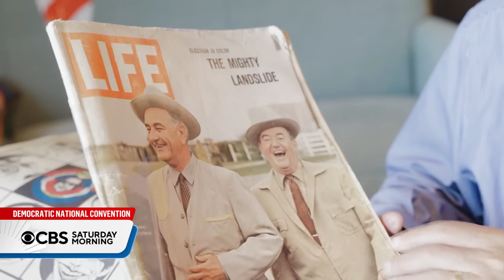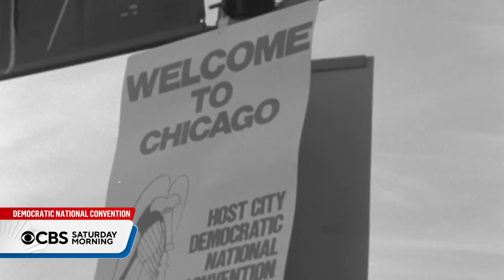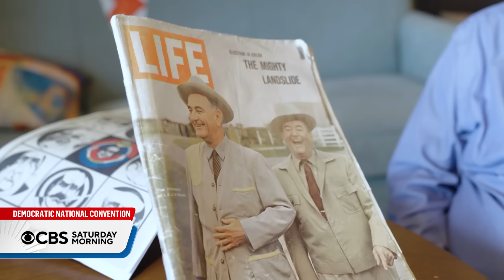The history of the DNC in Chicago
The Democratic National Convention will kick off in Chicago Monday - but it's not the first time the Windy City has hosted the major event. In 1968, a dramatic convention saw then-president Lyndon Johnson step aside, moving his vice president to the top of the ticket, in an echo of President Joe Biden's move earlier this year.